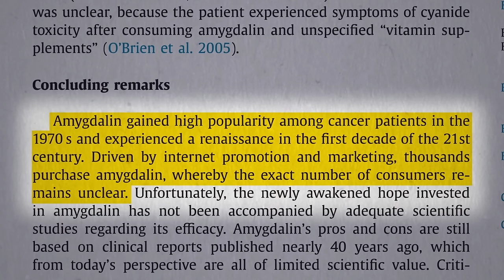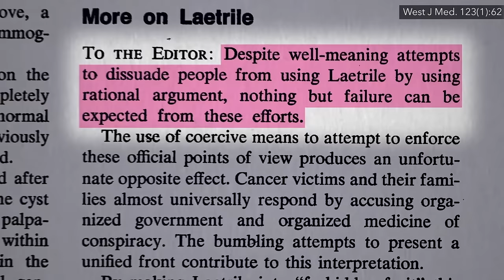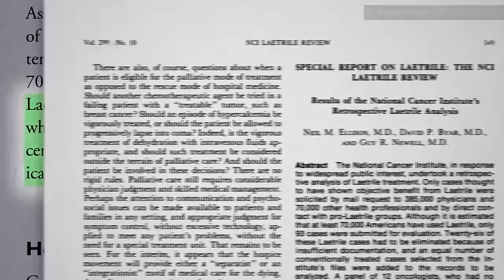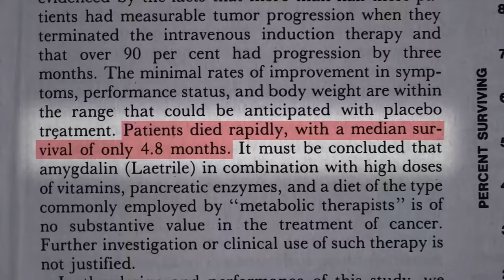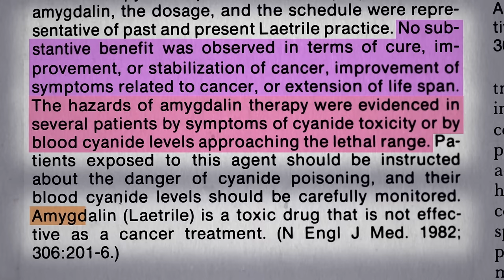Does Laetrile (Amygdalin or Vitamin B-17) Work as an Alternative Cancer Cure?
The Mayo Clinic puts laetrile to the test to see if it is an effective cancer treatment.

What about eating apricot seeds directly? In case you missed the previous video, check out Do Apricot Seeds Work as an Alternative Cancer Cure?

Mayo was also the one that tested IV vitamin C:
• The Role of Vitamin C in the Treatment of Terminal Cancer

Have a question about this video? and someone on the NutritionFacts.org team will try to answer it.

Want to get a list of links to all the scientific sources used in this video? You’ll also find a transcript and acknowledgments for the video, my blog and speaking tour schedule, and an easy way to search (by translated language even) through our videos spanning more than 2,000 health topics.

Image credit: RitaE / pixabay